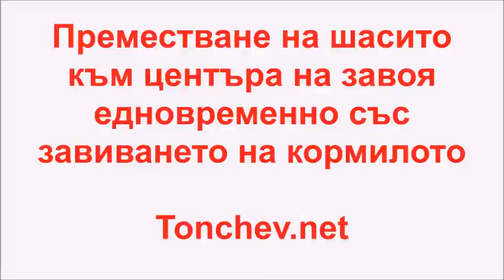SOLCOREF™ Solar PV boosted by flat reflectors powered self balanced 3S pedal /electric trike